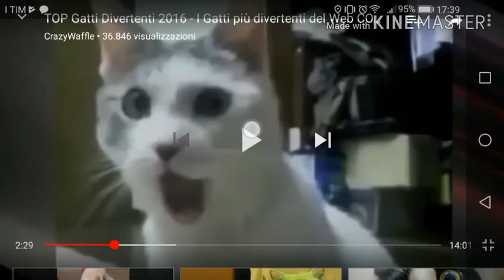GATTI PUCCIOSI E DIVERTENTI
Ovviamente i video visti nel video sono virali non registrati da me in persona